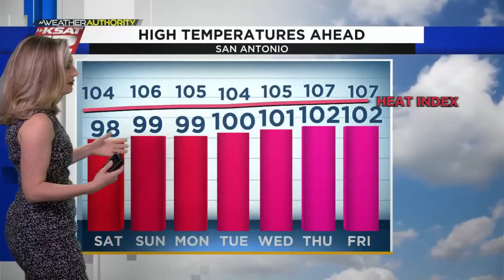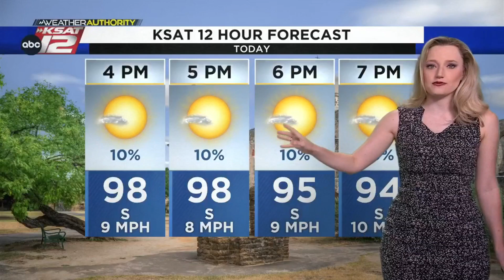San Antonio will see it's first 100° day soon! Sarah's Saturday morning update (6/10/2023)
No two ways about it...hot today and this weekend. There is a small chance for a stray storm. DETAILS